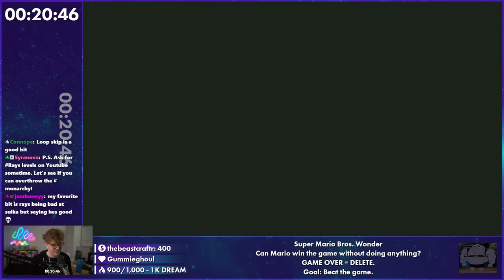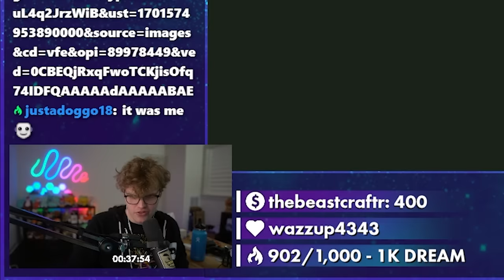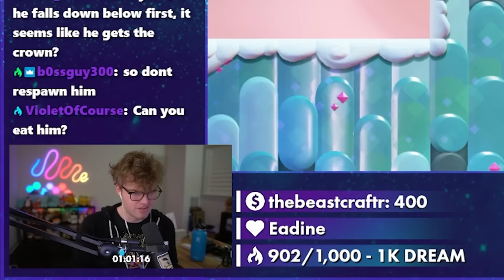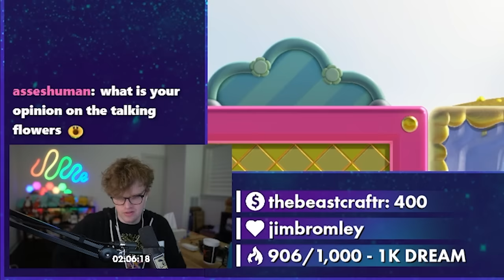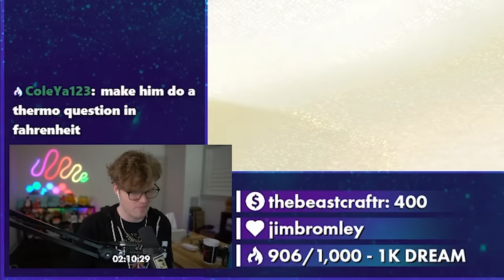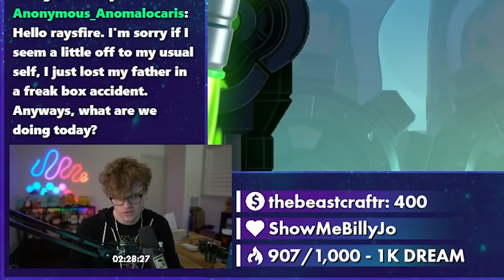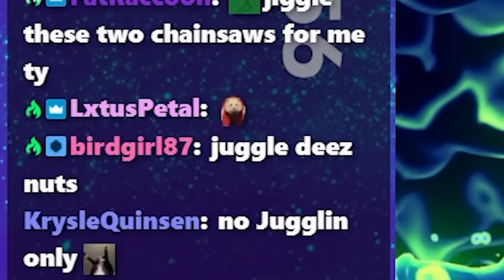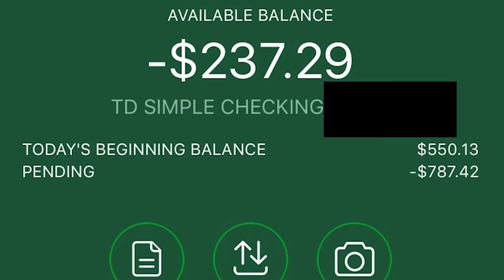Can You Beat Mario Wonder Without Pressing ANY Buttons?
Today I attempted a challenge to beat Super Mario Bros. Wonder without doing anything. No, really, that's the point of this challenge. Well - I guess I'm doing something, but also nothing. You know what I mean? Sometimes to get what you want in life, you gotta do a lot of nothing to do something, and you have to do something to do nothing, just like I did in Super Mario Bros. Wonder. Also this challenge reminded me of Yoshi's Island, but instead of Mario being a baby, he's an elephant.

Music Used (In Order):

Fleet Glide Galaxy - Super Mario Galaxy 2
Mii Channel - Wii
Flower Garden - Yoshi Touch & Go
Overworld - Super Mario World 2: Yoshi's Island
Topsy Turvy - Pokemon Stadium 2
Wildlands - Yoshis Island DS
Clawdaddy Beach - Yoshi's Wolly World
Freezeezy Peak - Banjo-Kazooie
Never Let Up - Mario and Luigi Dream Team
Special Course - Yoshi's Woolly World
Big Boss - Super Mario World 2: Yoshis Island
Forever in the Plains DX - Mario & Luigi: Bowser's Inside Story + Bowser Jr.'s Journey
Title Screen - Super Mario World 2: Yoshis Island
Yoshis Island - Mario Kart 8 Deluxe
Music Type C - Yoshi's Cookie (NES)
Hisstocratt - Super Mario 3D World
Wrong Enemy !? - Undertale
Kurikinton - Super Smash Bros. Ultimate
Yo Yo Yoshi - Yoshi's Story
Stage Dangerzone - Melty Blood Type Lumina
Rainbow Meadow - Yoshi's New Island
A Little Anxious - Super Mario RPG (2023)
Battle! Elite Four - Pokemon X and Y
Boarder 70 - Ollie King
Bowser - Super Mario World 2: Yoshis Island
Going to Lunatea - Klonoa 2 Lunatea's Veil

📹 edited by ►

Cozy